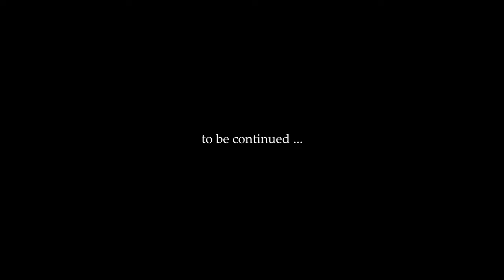our training - june 2019 - part 4